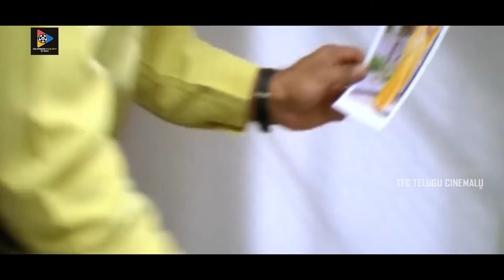Sunil Funny Conversation With Gautam Raju || Telugu Movie Scenes || TFC Telugu Cinemalu